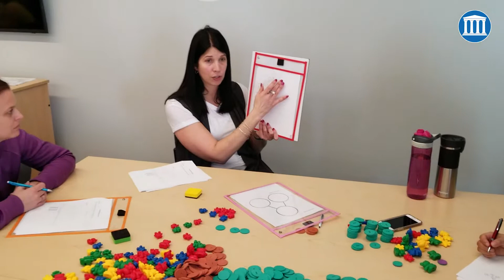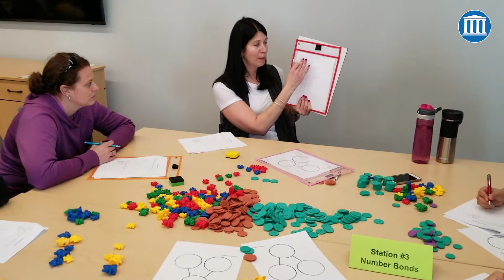Parent Mentors Learn Strategies to Support Students in Classrooms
Among the many adults who help our students are the Parent Mentors who provide additional support in classrooms throughout VVSD.  Their dedication to helping our students may sometimes go unnoticed, but it is never unappreciated.

Recently, VVSD Administration brought the Parent Mentors together for a session designed to increase their skills in providing instructional support to students.

Salk Elementary School Intervention and Enrichment Coordinator Ms. Christina Goc showed the mentors how the distributive property of multiplication can simplify complex problems.  The goal is for students to achieve conceptual understanding of problem solving as opposed to rote memorization of answers.